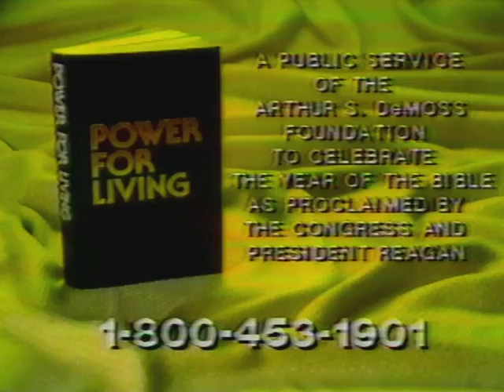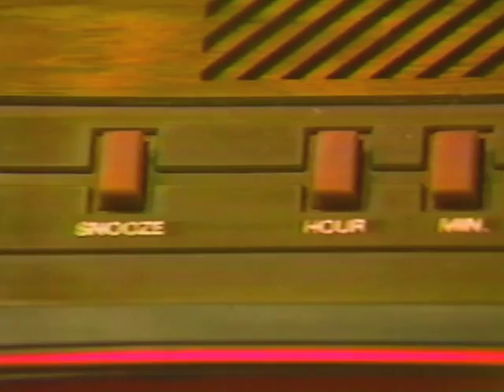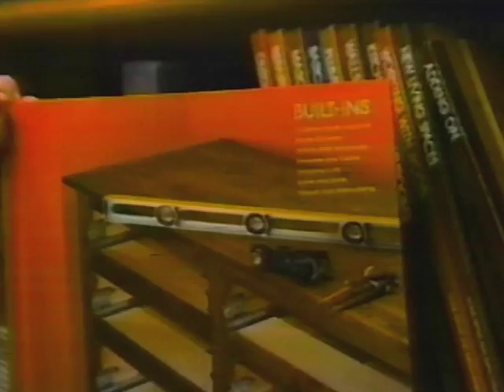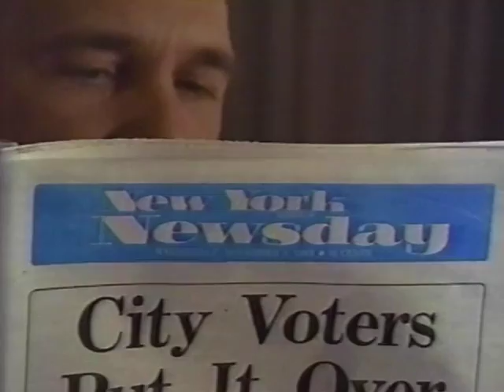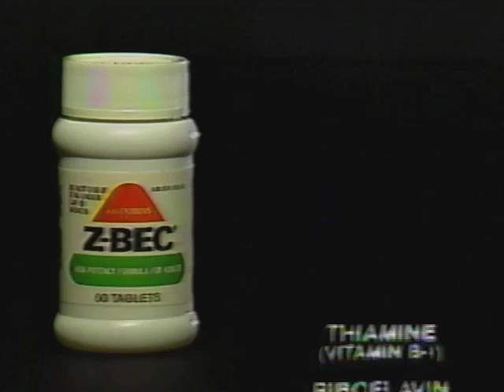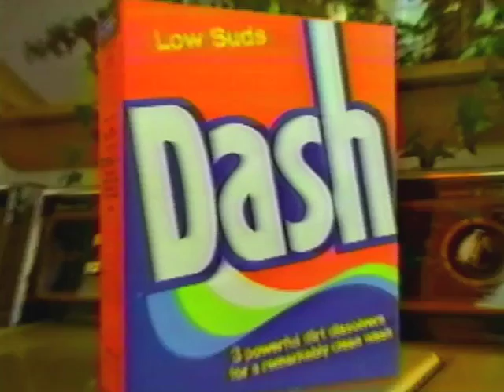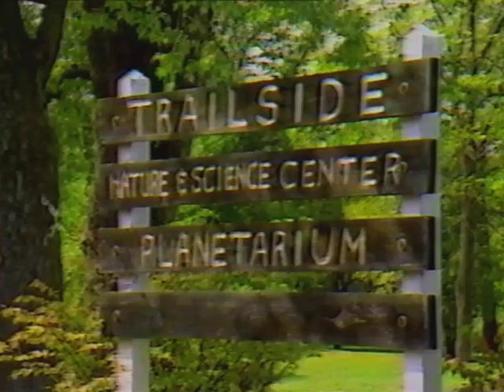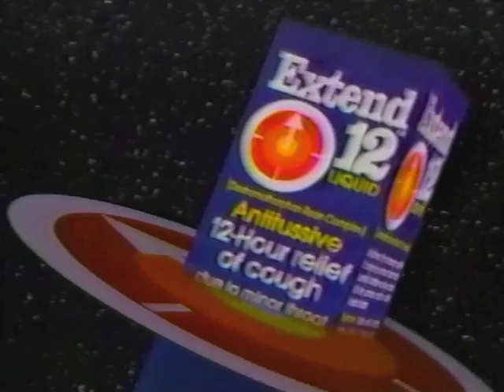80's Commercials Vol. 966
These commercials aired on WNEW in December of 1983.  Merry Christmas!

1. "Hollywood's Finest" Commercial Bumper (Commercials starting here are from 12/23/83)
2. Power For Living (With Pat Boone)
3. The Money Store (With Phil Rizzuto)
4. Promo for "Fame"
5. Ceasar's Bay Bazaar
6. Season's Greetings From WNEW
7. "Babes In Arms" Commercial Bumper
8. Powerdriver
9. DiAnes
10. Promo for "Carols From Christ Church"
11. Crazy Eddie
12. Season's Greetings From WNEW
13. "Babes In Arms" Commercial Bumper
14. Drucker Discount Warehouses
15. Promo for "Mr Deeds Goes To Town"
16. Season's Greetings From WNEW
17. Electra-Phone
18. Sneaker Corner
19. Promo for "Lilies Of The Field"
20. Season's Greetings From WNEW
21. "Babes In Arms" Commercial Bumper
22. Sports Illustrated (With "Rosey" Grier)
23. Promo for "It's A Wonderful Life"
24. Petland Discount
25. Crazy Eddie Atari Sale
26. Lenny's Clam Bar
27. AAA Traffic Safety Tire PSA
28. Promo for "Lili"
29. AAA Traffic Safety Crossing The Street PSA
30. Season's Greetings From WNEW
31. "Babes In Arms" Commercial Bumper
32. Time Life Books (Sue sent me)
33. Crazy Eddie
34. Promo for "Star Search"
35. Christian Churches PSA (Don't worry, he will have)
36. Promo for "The Bells Of St. Mary", "A Christmas Carol" and "Holiday Inn"
37. "Babes In Arms" Commercial Bumper
38. Duncan Hines Spicy Apple Muffin Mix (Commercials starting here are from 12/25/83)
39. Promo for "Star Search"
40. Girl Scouts PSA
41. Banner Toilet Paper
42. Minute Rice
43. Promo for "Fame"
44. Fortunoff White Sale
45. Rock Bottom
46. "It's A Wonderful Life" Commercial Bumper
47. Crazy Eddie Telephone Crazy
48. SaveMart (With Don Adams)
49. Cottonelle
50. Harrow's After Christmas Sale
51. Promo for "Breakaway"
52. New York Newsday
53. Promo for "Thicke Of The Night" (RIP Alan Thicke)
54. "It's A Wonderful Life" Commercial Bumper
55. Pampers (Today I learned that cartoon storks have radar to detect babies in distress)
56. Secret
57. NBO (28:24 Thank you NBO guy for not subjecting us to you modelling the underwear)
58. Promo for "Breadwinner" (An episode of the Catholic produced anthology TV series "Insight")
59. Crazy Eddie
60. Fortunoff Oriental Rug Sale
61. Tropicana Pure Premium Orange Juice (With Bruce Jenner)
62. Shake 'n Bake
63. Boys Club
64. Macy's Winter White Sale
65. Promo for "Carols From Christ Church"
66. Z-Bec
67. "It's A Wonderful Life" Commercial Bumper
68. Star Magazine
69. "Baby" at Barrymore Theater (Ran on Broadway from 1983-84)
70. Datsun Great Discovery Sale (Seeing various historical figures marvel over a Datsun reminds me a bit of the mall sequence from "Bill & Ted's Excellent Adventure")
71. A&S
72. Promo for "Lili"
73. Kraco Cordless Telephone (The same guy is playing every part)
74. Fortunoff $6,000,000 Furniture Clearance
75. Crazy Eddie Home Computer Sale
76. Butter Flavor Crisco
77. James Roy Furniture
78. General Foods International Coffees
79. Promo for "One Day At A Time"
80. Super Strength Clearasil
81. Gimbels After Christmas Sales (Gimbels eventually went out of business in 1987. In popular culture it's probably best known as the rival department store in "Miracle On 34th Street")
82. Hotel Seville (A landmark building in NYC, the name changed to the Carlton Hotel in 1987 and is now called the JamesNoMad Hotel for some reason)
83. Coleco ADAM Computer
84. "5 Star Movie" Commercial Bumper
85. People Magazine (Featuring the 25 Most Intriguing People of 1983)
86. Sesame Street Live!
87. Fortunoff White Sale
88. Crazy Eddie Computer Software Sale
89. Dash
90. Gleem (The sophisticated ADULT toothpaste)
91. James Roy Furniture
92. Promo for "Fame"
93. "It's A Wonderful Life" Commercial Bumper
94. "Metromedia Movie" Commercial Bumper
95. Big Apple Minute (Featuring the Trailside Nature and Science Center in Mountainside, New Jersey...which still exists)
96. Gimbels After Christmas Sales
97. Ice Capades Starring Dorothy Hamill (Let me know when they star MARK Hamill and maybe I'll be interested)
98. Promo for "Star Search"
99. Burger King
100. Promo for "Lilies Of The Field"
101. Promo for "Lili"/"Five Star Movie" Intro (Apologies for the terrifying puppet footage)
102. "Metromedia Movie" Commercial Bumper
103. Time Magazine (With push-button phone offer)
104. Promo for "Star Search"
105. Head & Shoulders Shampoo
106. Crazy Eddie
107. Toyota Sellathon (With Squire Fridell, who later played Ronald McDonald from 1985 to 1991)
108. Macy's After Christmas Sale & Clearance
109. Oldsmobile
110. GTE Linear Phone (So you're throwing out the tried-and-true telephone keypad for no reason. And where are the * and # keys?)
111. Barney's Winter Sale
112. Fortunoff White Sale
113. Top Job (Looks like a dollar store brand)
114. Downy (55:10 I really hate it when my ghost conscience scolds me for not using fabric softener)
115. Extend 12
116. Collingwood Hotel (Now named Hotel Collingwood)
117. Gimbels Jewelry Sale
118. "Metromedia Movie" Commercial Bumper